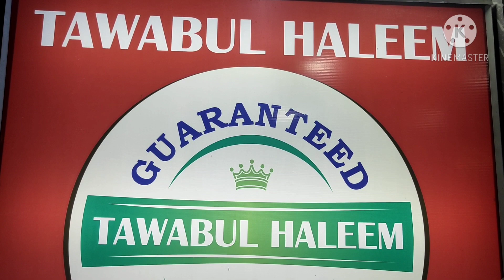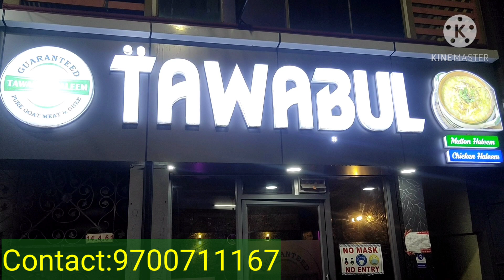Haleem @365 days|Guntur famous Tawabul Haleem| 365 రోజులు హలీమ్|Mutton Haleem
Haleem @ 365 days|Guntur famous Tawabul Haleem| Tawabul Haleem